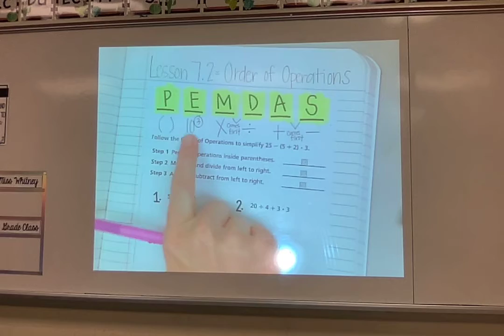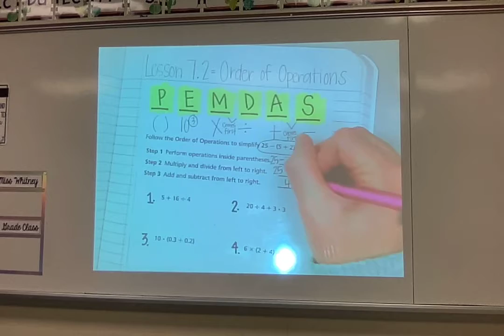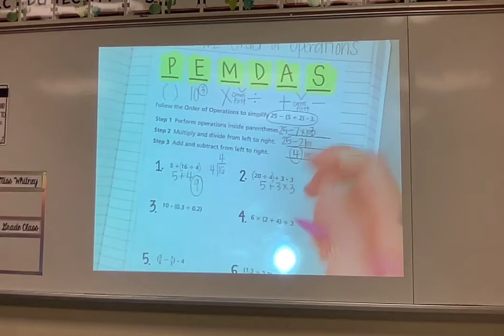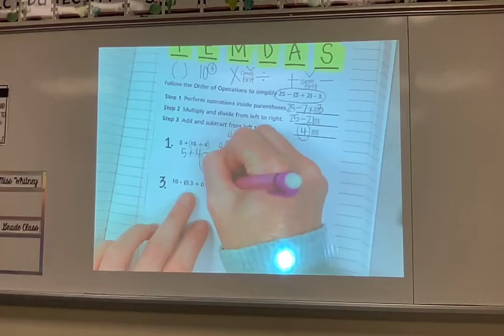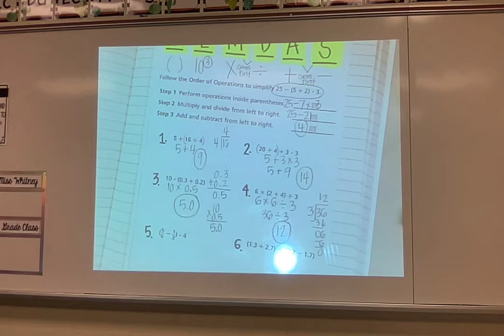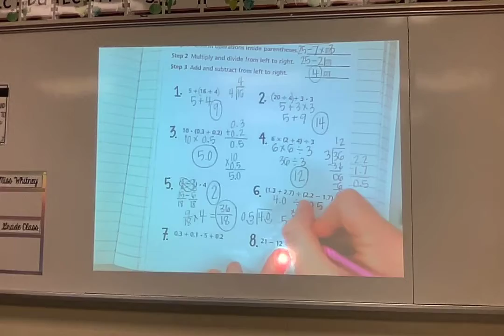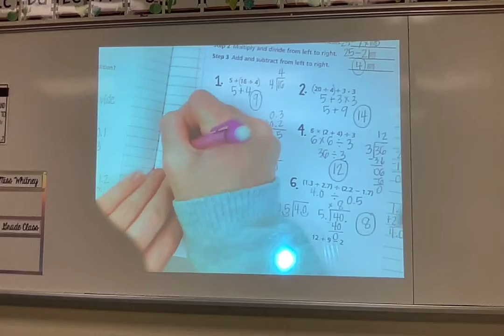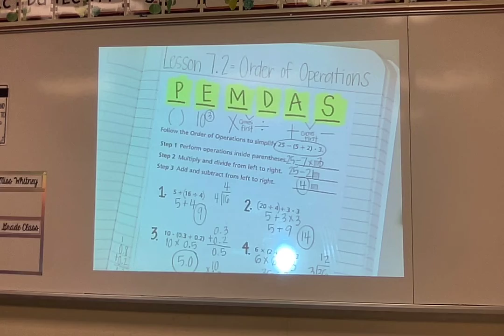Lesson 7.2 - Order of Operations: PEMDAS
Miss Whitney's 5th Grade Math Class